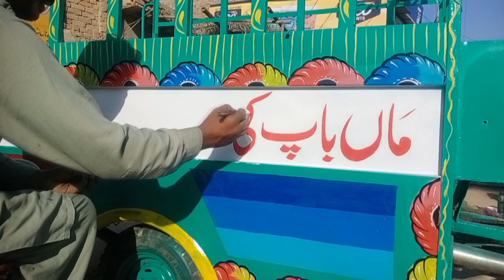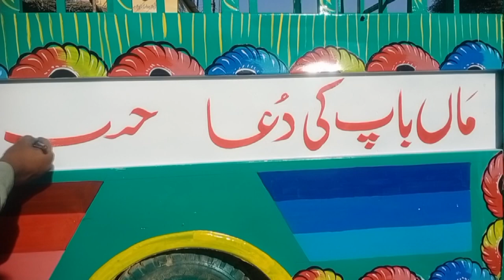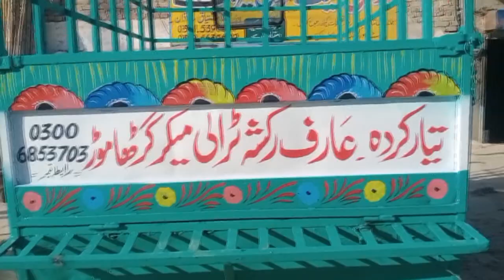How To Motorbike in Old Loader Riksha Colorin Colorful 2022 |Arifstudiovehari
motorbike ..loader  .. colorful.. Colorin Review by Arifstudiovehari